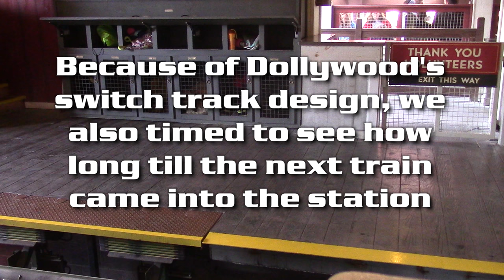Just how Fast are Dollywood's Operations?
We put the Dollywood crews to the test to figure out approximately how long it takes them to send out a single coaster train. The results may surprise you!

Please note this is just for entertainment and does not mean every dispatch is like this. This is just a random one time test to see how they do. As usual, safety is always the top priority, so I'm not suggesting they should be faster while compromising safety. This is to see if they can do things safely and efficiently!